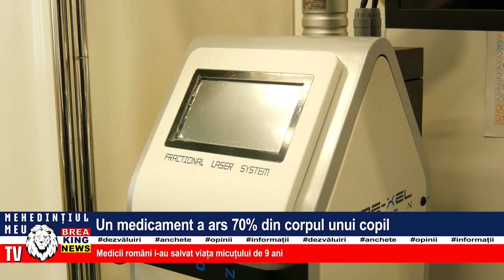UN MEDICAMENT A ARS 70% DIN CORPUL UNUI COPIL